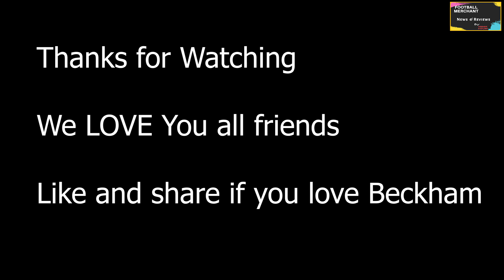မက်ဆီကြောင့် အနားယူခဲ့ရတယ်ဆိုတဲ့ ကမ္ဘာကျော်ဘောလုံးသမားကြီး